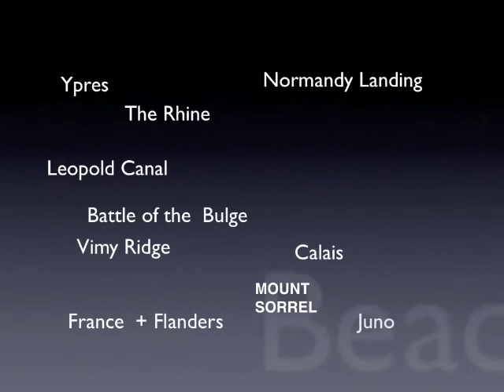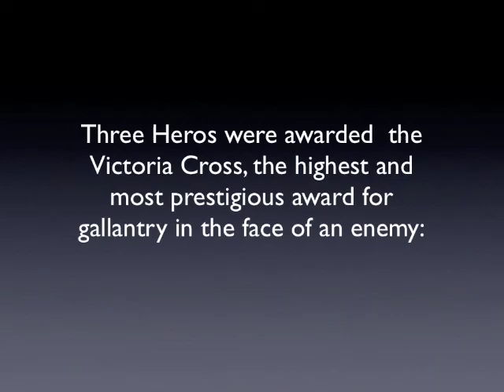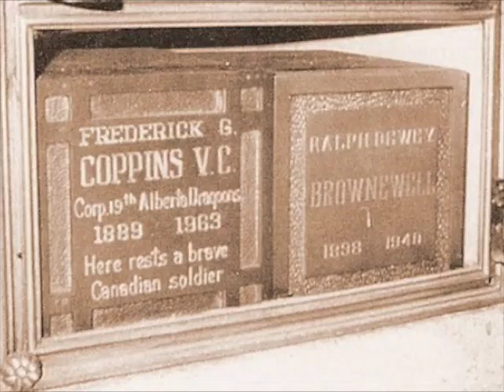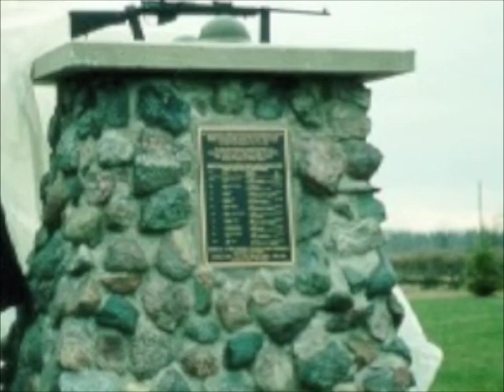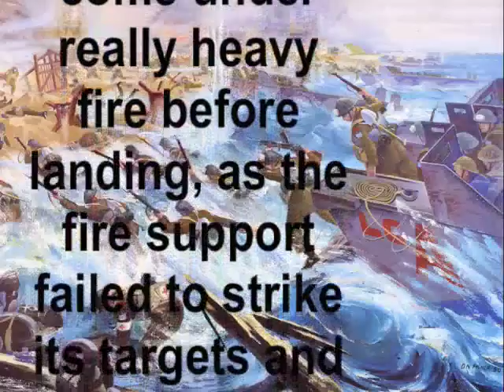Winnipeg Rifles Music Video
Remembering the royal winnipeg rifles in WWII